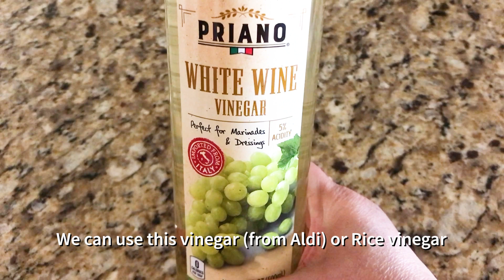Thịt Bò Xào Ngon Bất Ngờ ̣(Yummy Stir Fry Beef)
Thịt Bò Xào mềm thơm đặc biệt mấy em nhỏ thì rất thích